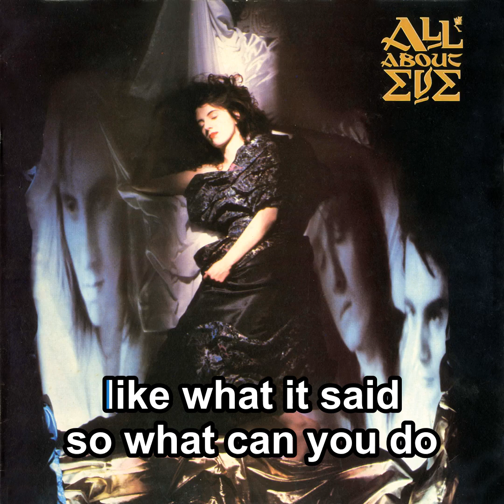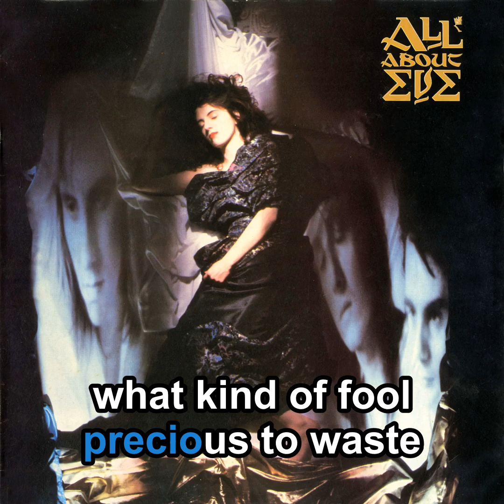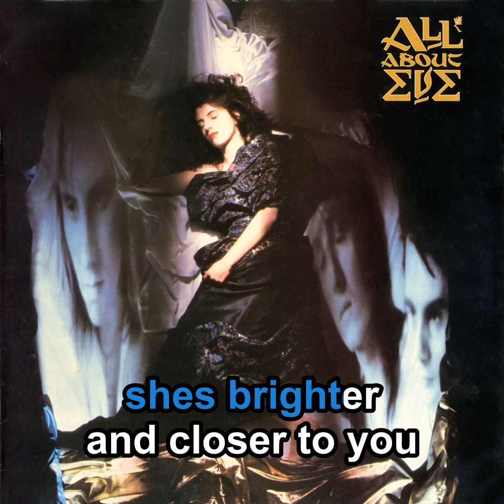What Kind Of Fool all about eve karaoke